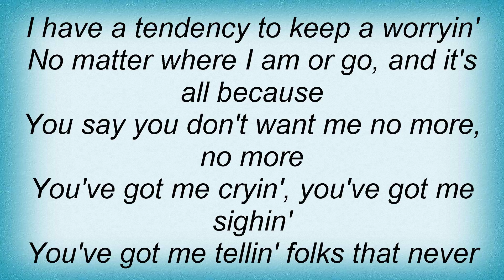Tampa Red - You Got Me Worryin' Lyrics